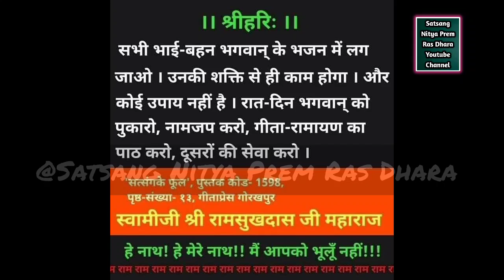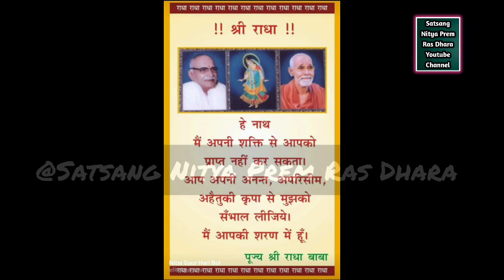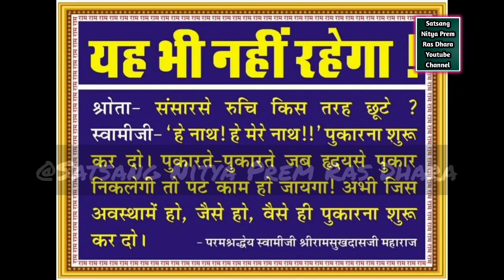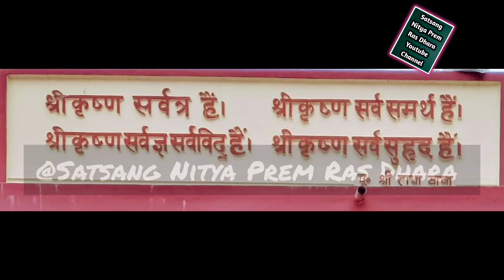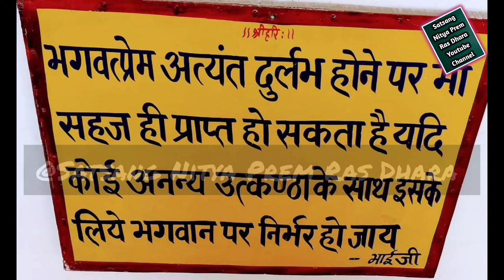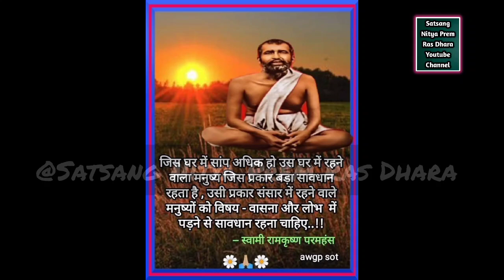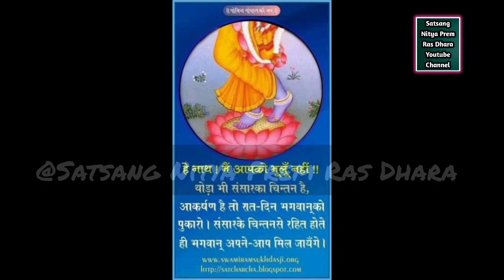Part-18//पूज्य श्री राधाबाबा से वार्ता और नाम जप साधना ||Shri Radheyshyam Banka Ji